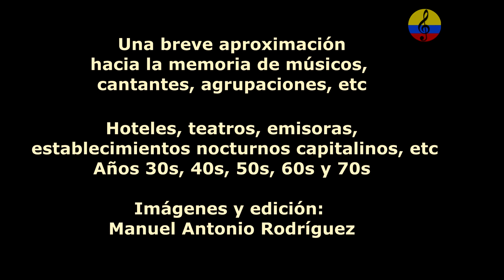Historia resumida de la música tropical en Bogotá, LIII parte, 2024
Este documental tiene como propósito, compartir memorias audiovisuales acerca de la historia de la música tropical en Bogotá, con el concurso de investigadores, coleccionistas, músicos, etc., trataremos de reconstruir memorias de lugares donde se presentaban orquestas, músicos, cantantes, etc., también, teatros, hoteles, emisoras, establecimientos nocturnos, en fin, algo aproximado porque la historia es muy extensa.  Complementado con audios e Ilustraciones fotográficas. Entre otros , participan los maestros José y Rosni Portaccio Fontalvo, el doctor José Martín Riaño, Oscar Javier Ferreira Vanegas, Adolfo Castro Peinado, Catalino Tejedor, Armando  Escobar Plaza, Víctor Manuel Ramírez, Joaquín Vicente Verano, Raúl Medina, Danilo Escobar, Hernando Sepúlveda, Alfonso Erazo Bastidas, Dalmiro Guerra Peña, Natalia Guerra Peña, Jairo Ocampo Arismendi y Mario Ocampo Arismendi entre otros, con la conducción y producción de Manuel Antonio Rodríguez A.